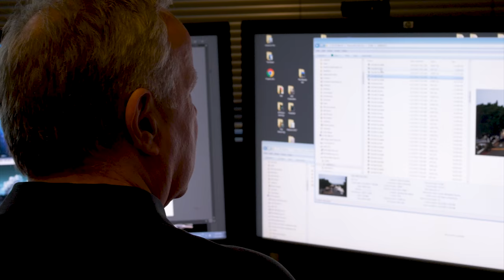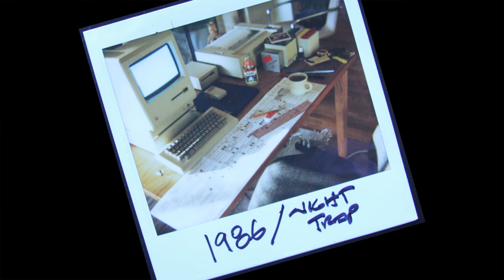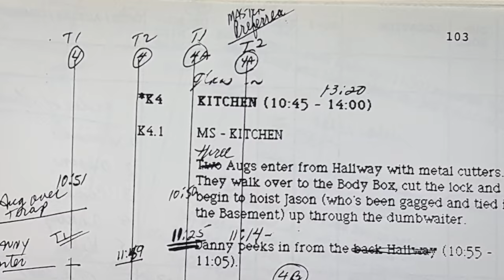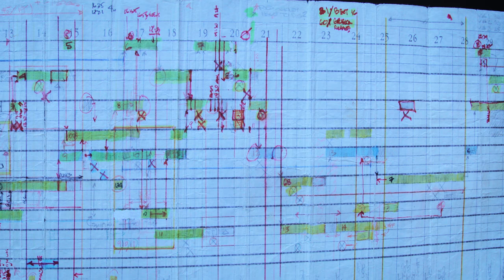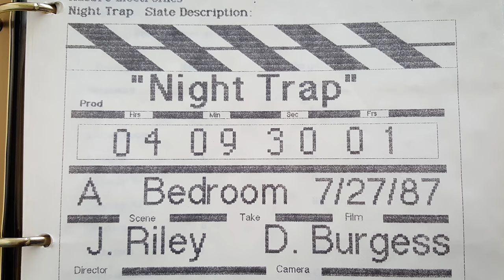A Conversation with James Riley: Writer, Director, & Co-Creator of Night Trap / MY LIFE IN GAMING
This is a bonus feature that we provided to Screaming Villains, the developer behind the Night Trap 25 Anniversary Edition, to include in the game. We decided to share it in 4K quality here on YouTube for everyone to enjoy. We also produced our own documentary, called Night Trap: 25 Years Later, which goes much more in-depth and can be viewed
★ Featured Gear ★

♫ Theme Music♫

✔ Shipping ✔

❤ Social ❤